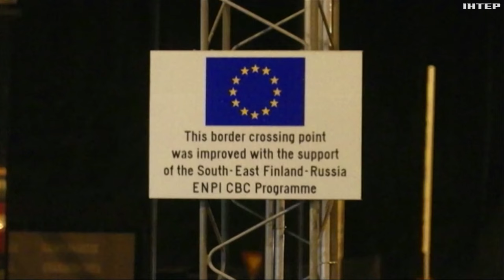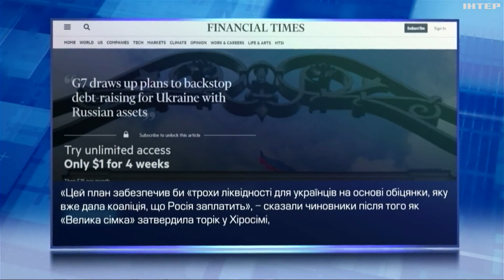G7 та ЄС планують використати заморожені активи рф як заставу для допомоги Україні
У чому перевага цієї схеми та як ще країну на заході планують використовувати заблоковані кошти російського Центробанку? Ірина Іванова зібрала весь фінансовий фактаж.